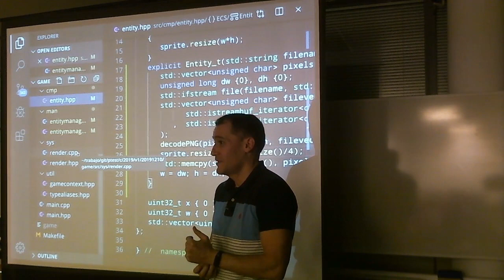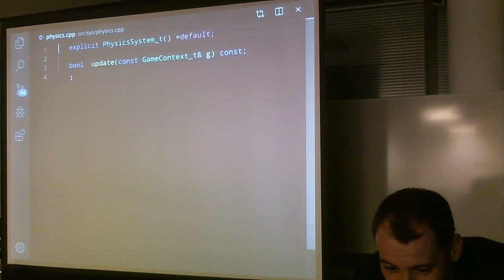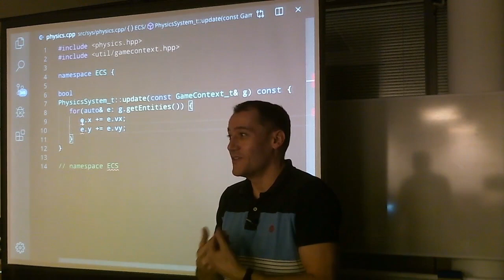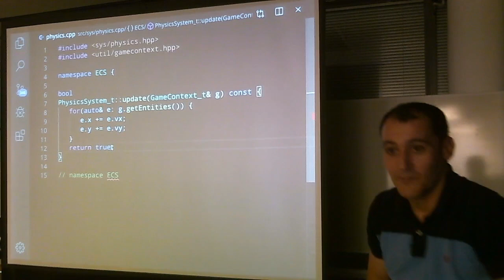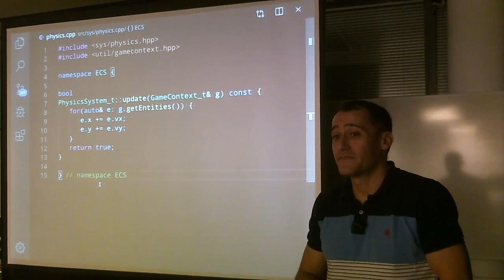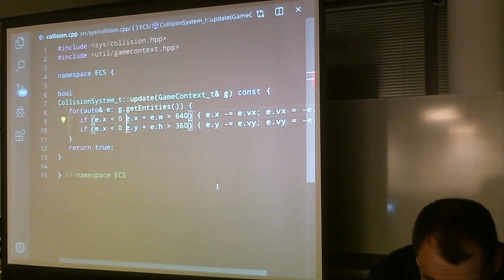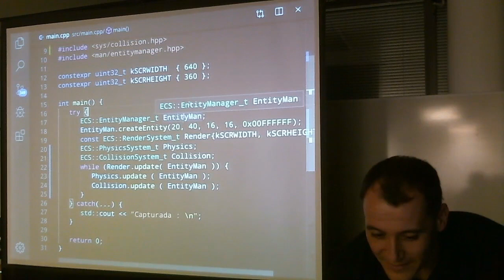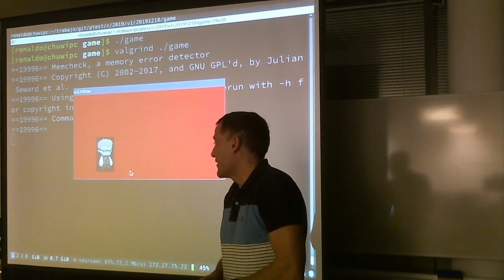C++ : Sistemas Physics y Collision en Entity-Component-System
Avanzamos en nuestra arquitectura básica ECS (Entity-Component-System) introduciendo 2 sistemas básicos: Physics y Collision. Con el primer sistema movemos a todas las entidades según su posición y velocidad. Con el segundo sistema comprobamos las colisiones con los bordes y reaccionamos cambiando la velocidad para producir rebote. Analizamos los detalles necesarios para la implementación, fallos simples asociados y condiciones interesantes en números sin signo.

Contenidos detallados:
- Creamos un par de sistemas básicos en el modelo ECS Entity-Component-System (Entidad-Componente-Sistema)
- Empezamos creando un sistema básico de Física, que suma velocidades a las posiciones actuales para mover los objetos en pantalla
- Revisamos la regla del 0: no definir ninguna función especial para un objeto (destructor, constructor de copia o asignación) si no son necesarias.
-- Definir un constructor, aunque no contenga nada, produce mayor ineficiencia en el código resultante. El compilador no puede suponer que el objeto es trivialmente destructible.
- Duda: cómo crear objetos que no sean instanciables vs objetos que reciban obligatoriamente parámetros en construcción
- Problema con el uso de interfaces constantes cuando vamos a modificar los objetos. En estos casos no está justificado el uso de const
- Observamos el problema de dibujar sprites fuera del array de memoria de vídeo y el segmentation fault que produce
- Creamos un Collision system para detectar las colisiones con los bordes de la pantalla y reaccionar acorde
- Observamos problemas a la hora de comprobar las condiciones de colisión con números sin signo
-- Corregimos los problemas utilizando las propiedades de los números sin signo de causar un overflow e irse al valor máximo desde 0 y de vuelta